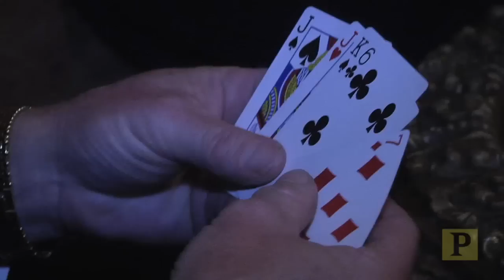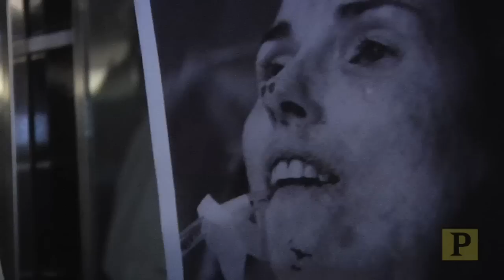An Exclusive Tour of Immersive Theatre Experience "Speakeasy Dollhouse: The Bloody Beginning"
Creator-writer-director Cynthia von Buhler weaves family history into "Speakeasy Dollhouse: The Bloody Beginning," an interactive and immersive theatrical experience where each guest participates as a character in the story. Based on her grandparents' experiences owning two speakeasies in Prohibition-era New York City, the production features secret bookshelf passageways, burlesque dancers, adultery and, of course, murder. Here, von Buhler takes Playbill on an exclusive tour of the production which is performed at the Back Room, a speakeasy-style pub in NYC's Lower East Side.